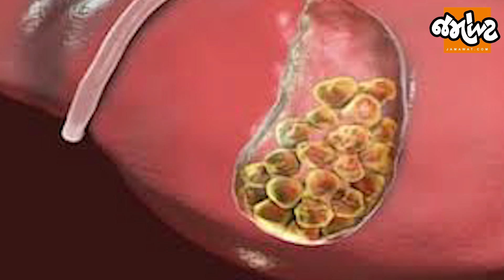Vadodaraમાં યુવાનના પિતાશયમાં એટલી પથરી નિકળી કે ગણતા 3 કલાક થઈ | Jamawat